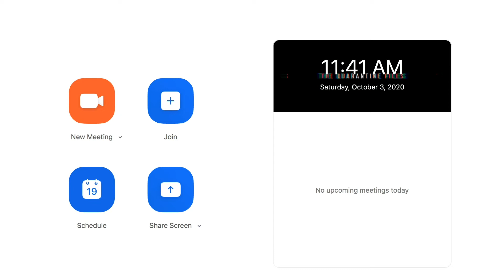The Quarantine Files [Ep4] Man-Eater [A Romantic Comedy of Horrors]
2 East 8th Productions & Smoose Entertainment Presents: The Quarantine Files

Three filmmakers take on the challenge of producing a comedy web series remotely on Zoom during the quarantine. The obstacles are plenty and the outcomes unexpected. What results is The Quarantine Files web series, produced by 2 East 8th Productions and Smoose Entertainment.

Episode Four: Man-Eater

The producers explore the idea of dating during the quarantine in episode four. What begins as a hopeful date in a romantic comedy turns sinister when Drew reveals his dark side and a bloodbath ensues just in time for Halloween.

Starring
Ashlyn Seehafer
Chris Vellucci

Drew Dull

Drew Dull
Adam Smestad
Justin Strandlund